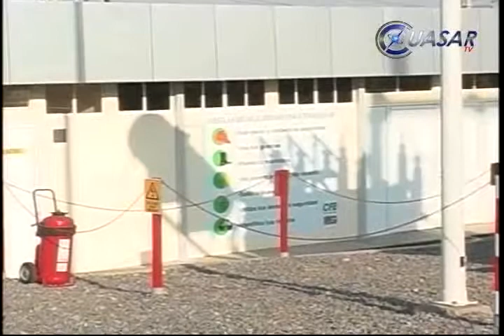Dona CFE 275 mil pesos a Fomento Turístico de Michoacán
A la fecha, se han invertido 69 millones de dólares en la construcción de la planta termoeléctrica los Azufres, Michoacán indicó Ángel Meixueiro González, Coordinador de relaciones Interinstitucionales de la Comisión Federal de Electricidad…